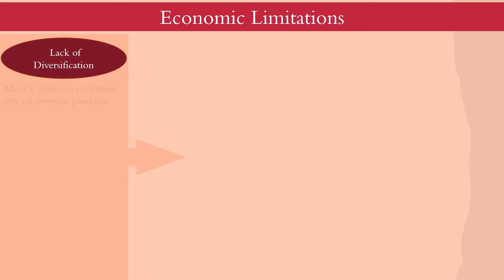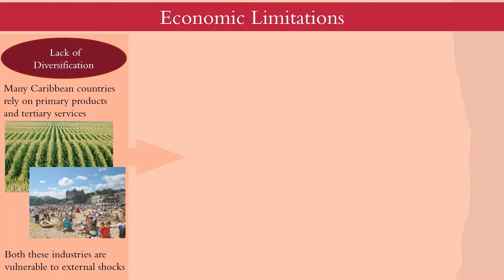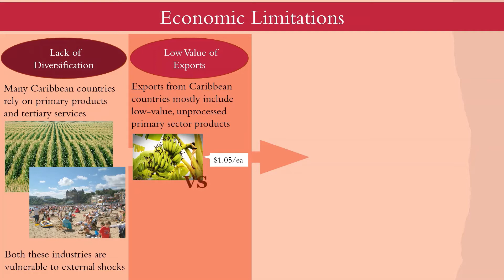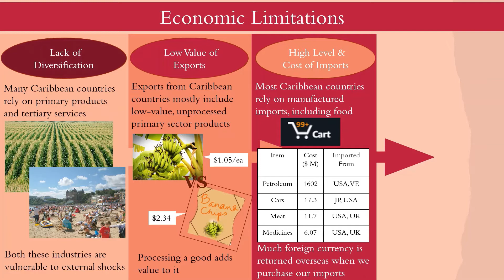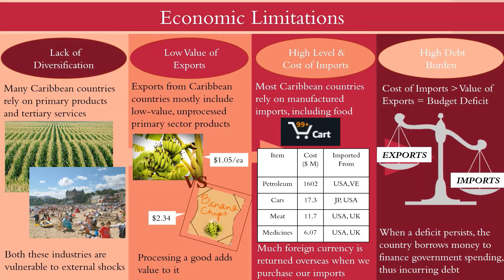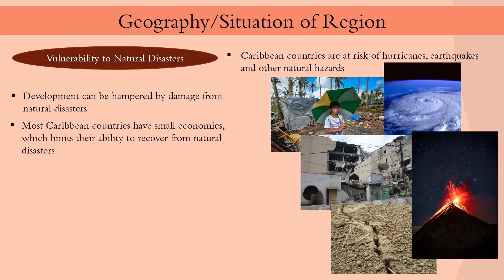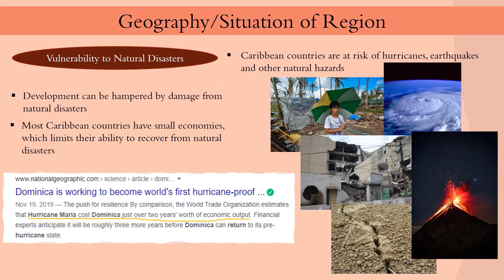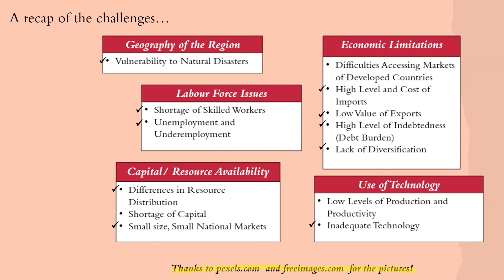Challenges Facing Caribbean Countries | Economic & Geographical Challenges | REGIONAL INTEGRATION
Economic and geographical challenges are among the biggest issues that Caribbean countries face. This video explores how economic issues (lack of diversification, low-value exports, high-value imports and a high debt burden), as well as geographical issues (a vulnerability to natural disasters) cause developmental setbacks for Caribbean countries.